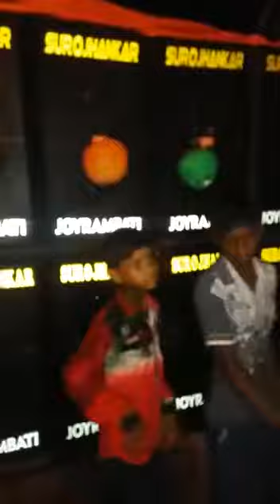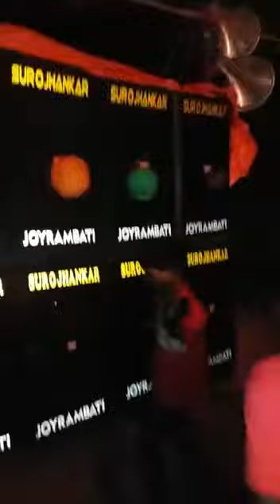Suro jhankar sound ✌